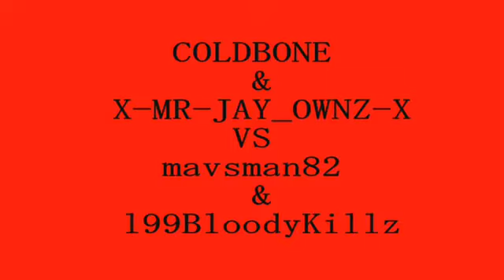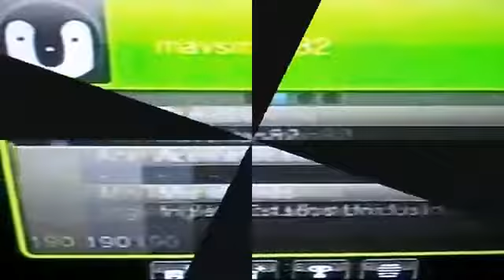COLDBONE & MyLeGaCyGoEsOn-- VS mavsman82 & l99BloodyKillz